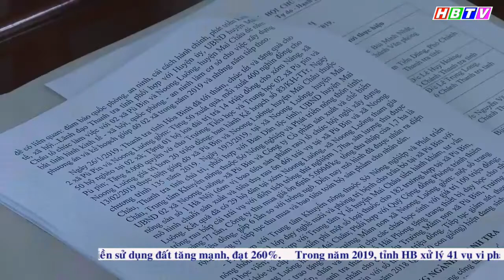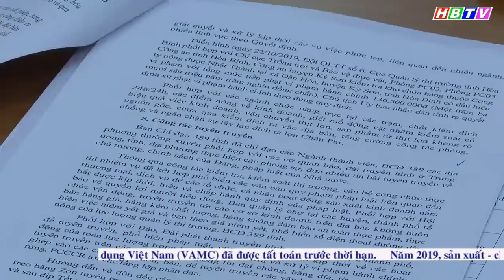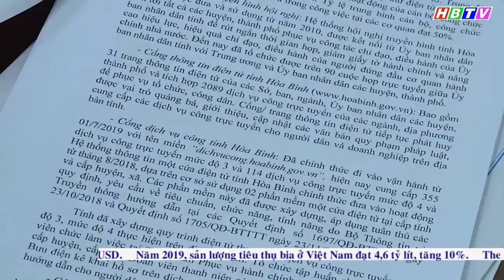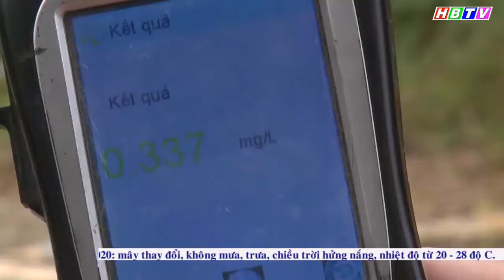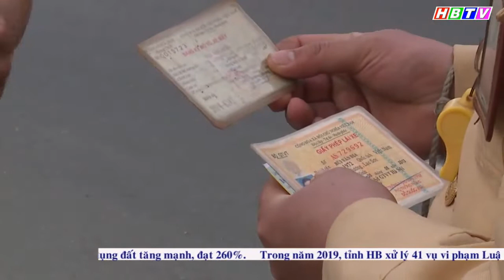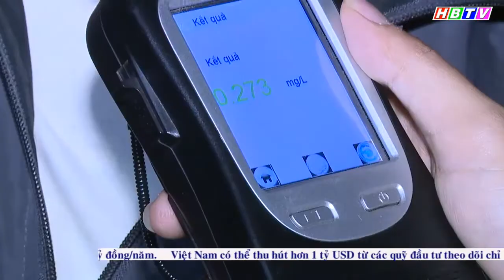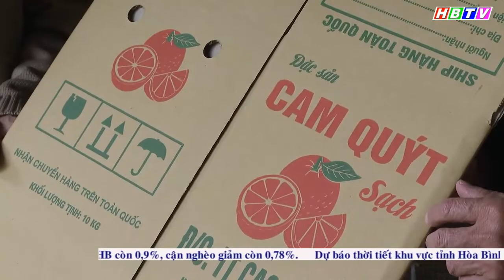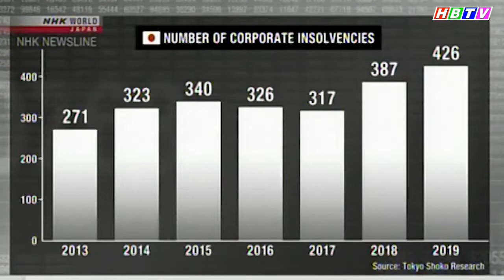Thời sự Hòa Bình ngày 10/1/2020